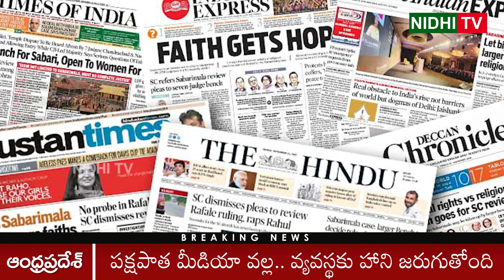CJI Nv Ramana Comments on Media | Nidhi Tv